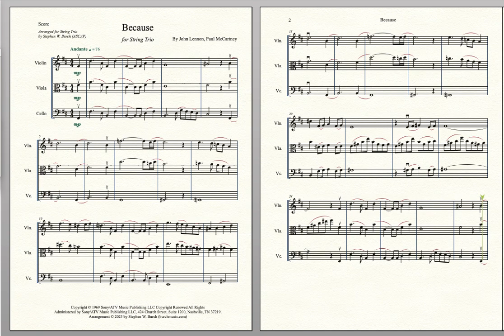Because for String Trio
This is an arrangement for String Trio of the song “Because” by the Beatles.
To see all of Stephen’s music available for String Trio please go